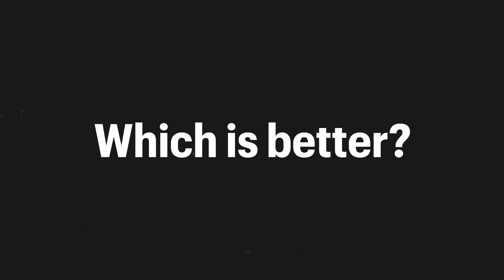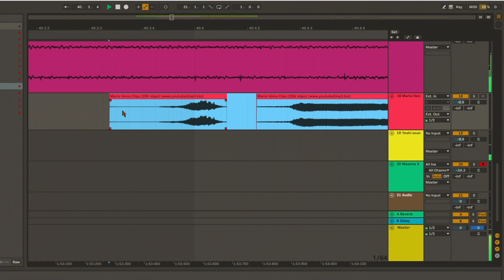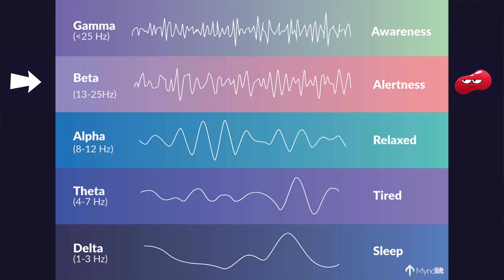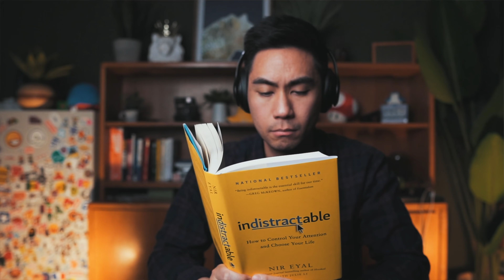Does Lofi Music Really Help You Study?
What kind of music do you listen to while you study? Some of us choose songs that we love, and others choose songs that are stuck in a loop in our heads. But did you know that there are specific types of music designed to boost productivity? Did you know that neuroscientists have been researching some of the most effective auditory feedback mechanisms for learning? We will be diving into some of the science in this video and then compare two of our favorite productivity music genres: lofi and binaural beats.

00:00 Introduction
00:56 Lofi
04:06 Binaural Beats
6:58 Lofi vs Binaural